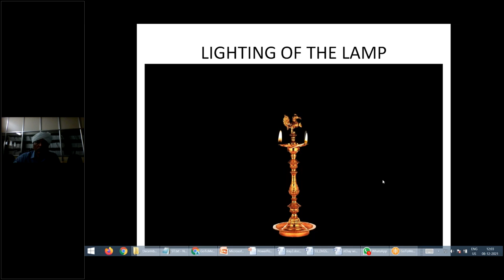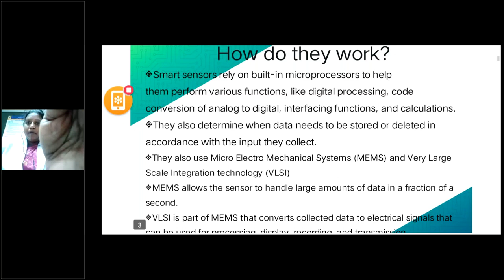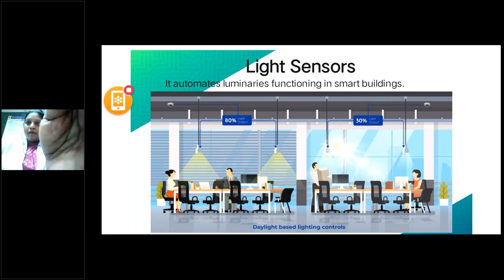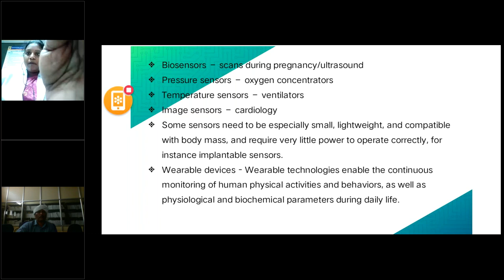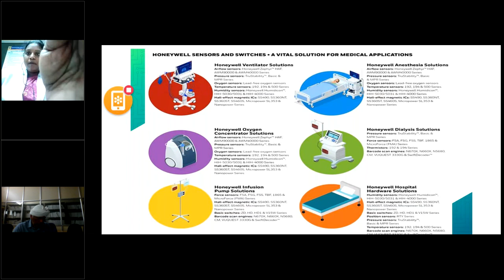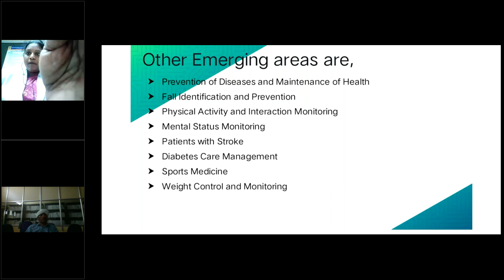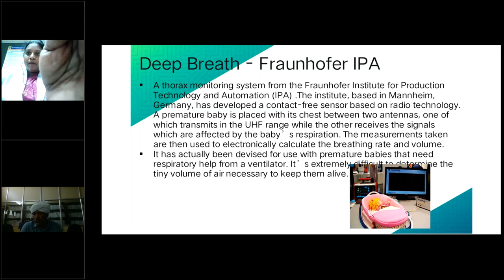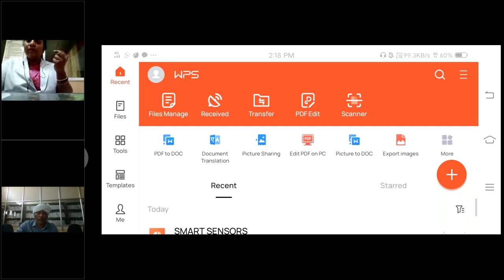08DecS5_Smart Sensors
Smart Sensors FDP-08-Dec-2021-G.Pulla Reddy Engineering College (Autonomous), Kurnool, AP